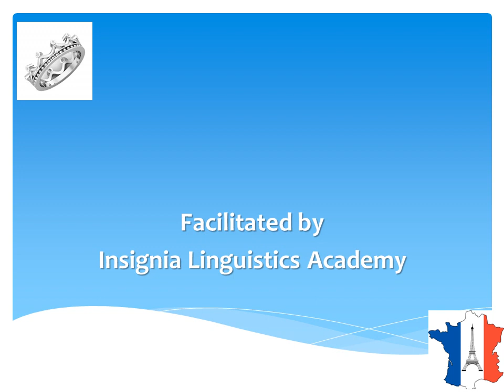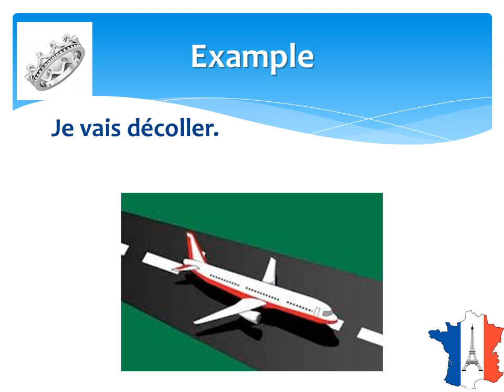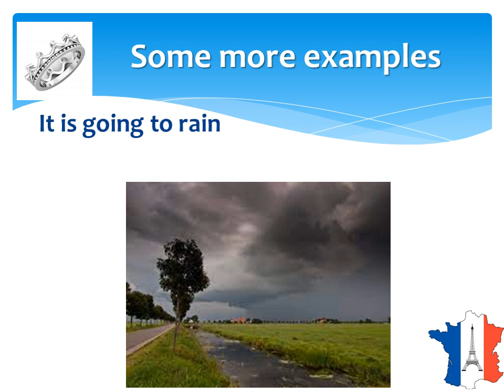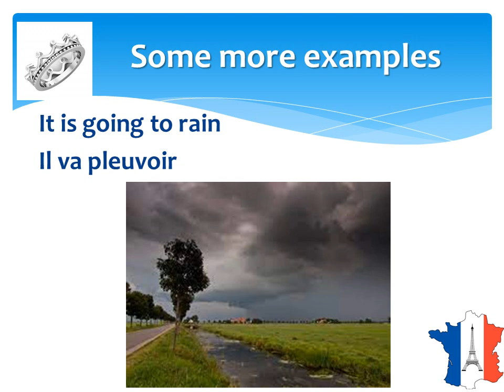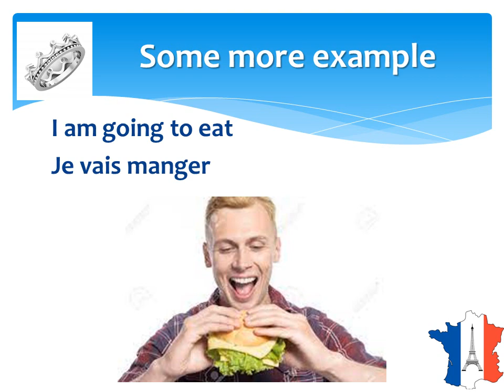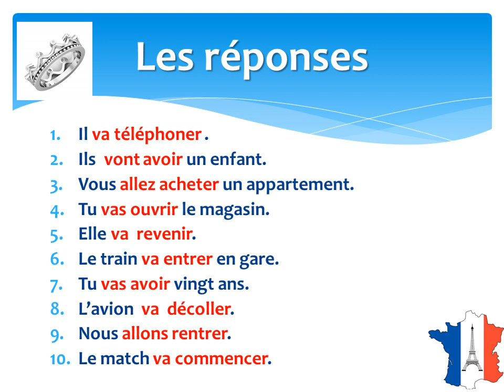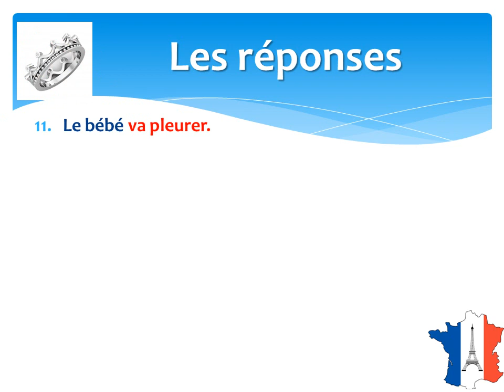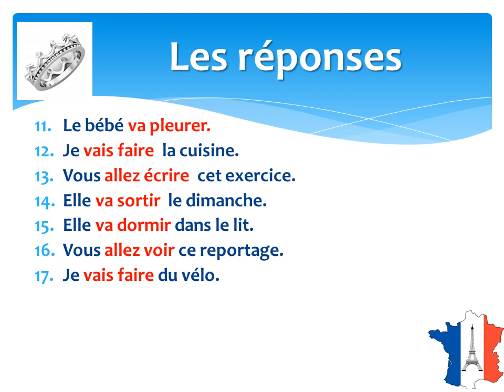Learn French- Le Futur Proche The near Future Tense French | learn French beginner @french academy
*Learn Le Futur Proche   The near Future Tense in the French Language in This Video